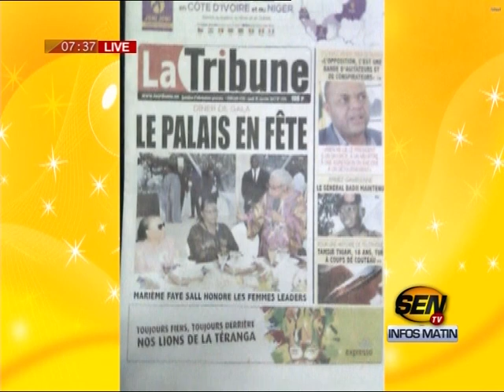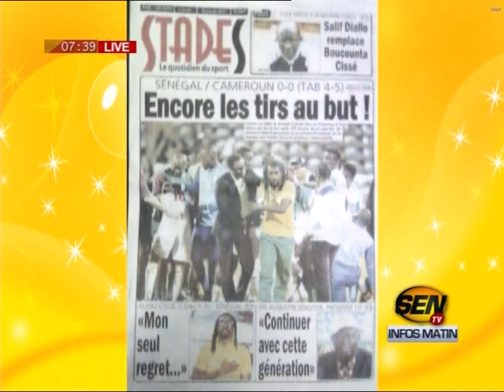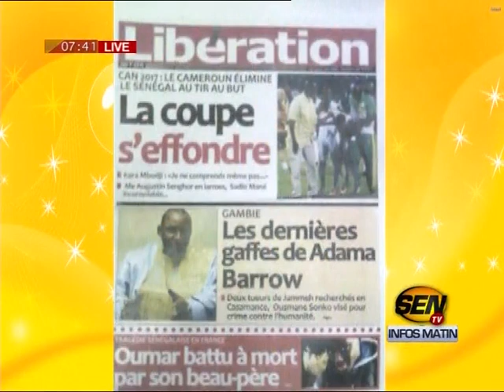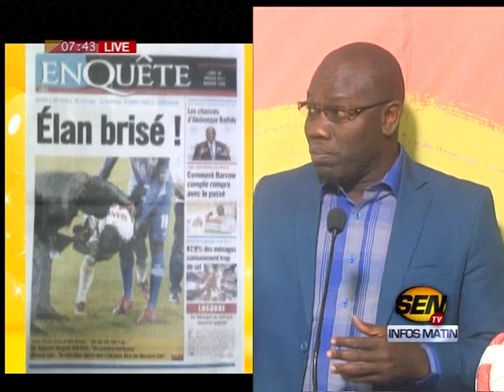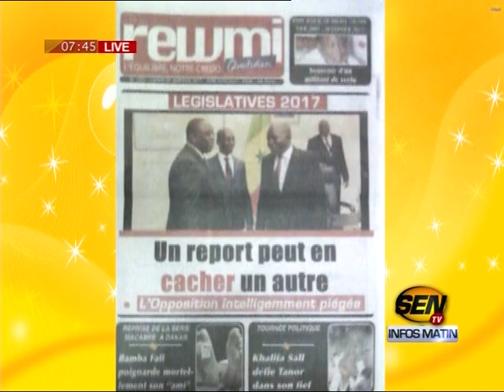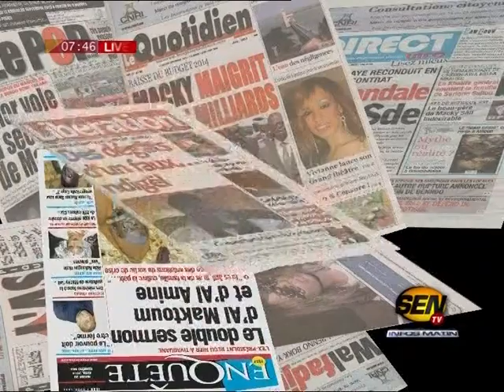Revue de presse de Ahmed Aïdara du 30 jan 2017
Sur le plateau de la matinale « infos Matin » de la SEN TV, le célèbre Ahmed Aïdara ouvre la revue de presse de ce lundi 30 janvier 2017 avec le Palais en fête et la sortie de Mame Mbaye Niang. Il y a aussi l’élimination du Sénégal à la CAN 2017 qui fait  la Une des journaux…Et Ahmed Aïdara sait comment le dire…Sur xibaaru.com